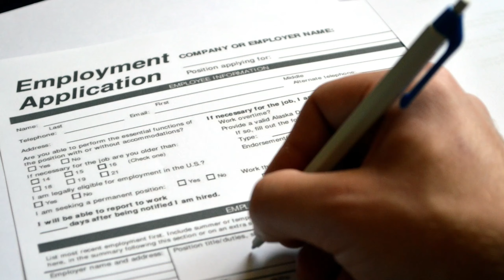Luxembourg ka Visa kaise Len ?? | Luxembourg Country Work Visa | Jobs in Luxembourg | Europe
In this video we will speak about Luxembourg ka Visa kaise Len | Luxembourg Country Work Visa | Jobs in Luxembourg | Europe

Top 3 Agencies in Luxembourg

EUROPE LIFESTYLE CHANNEL LINK